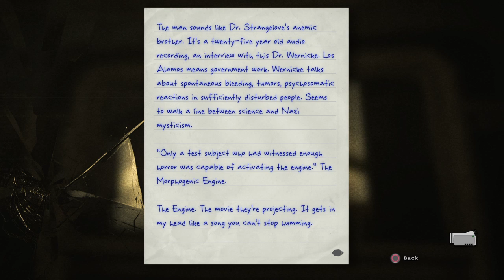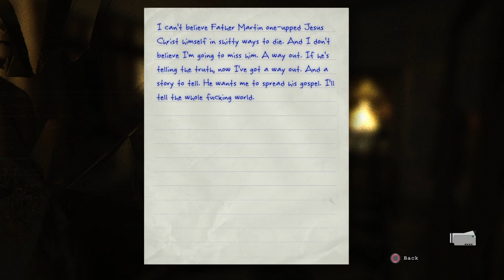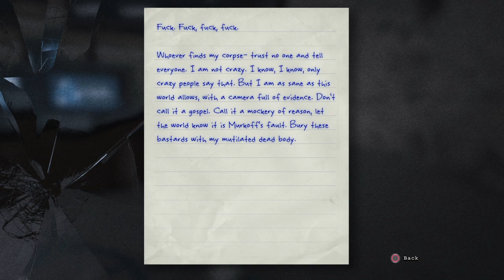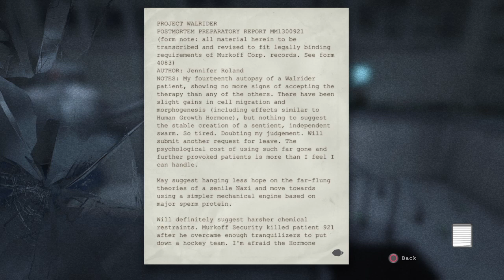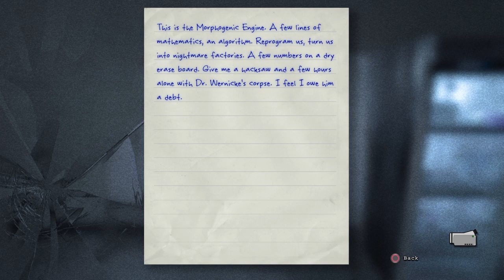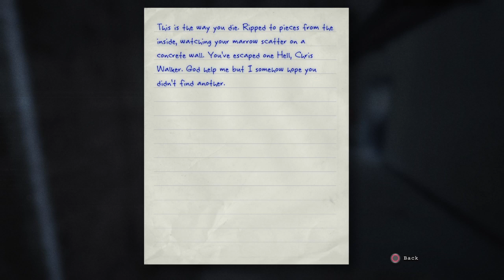The Sins Of The Father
(This was recorded a while ago but our baby was born a week later causing a large hiatus. We will be uploading the final part next week!)

We continue our journey that is very close to it's finale as we are chased by Chris Walker and heading to a secret lab